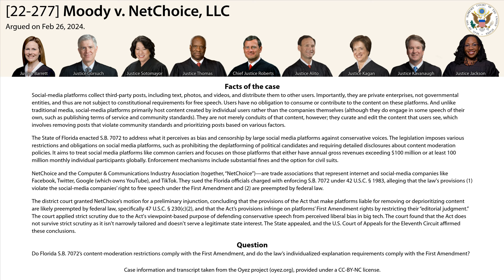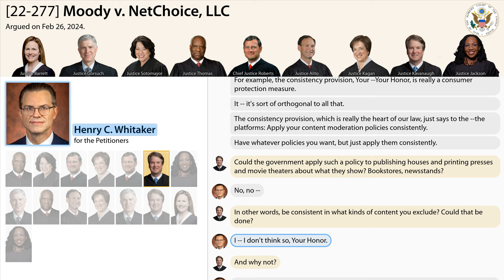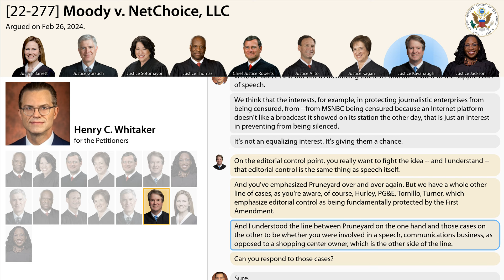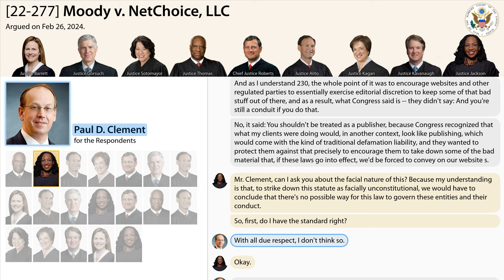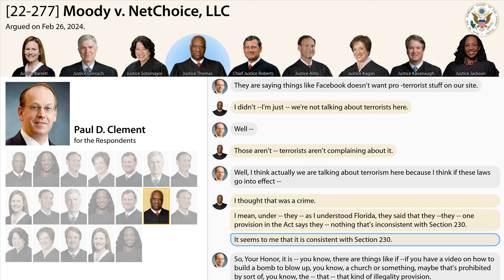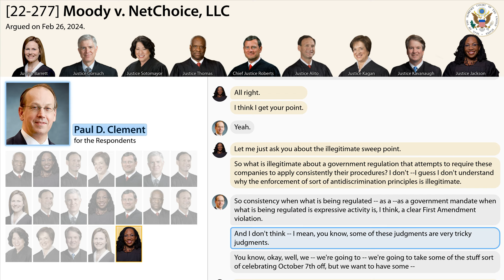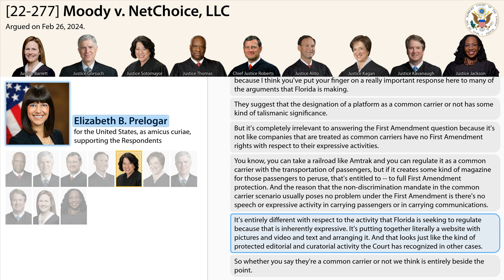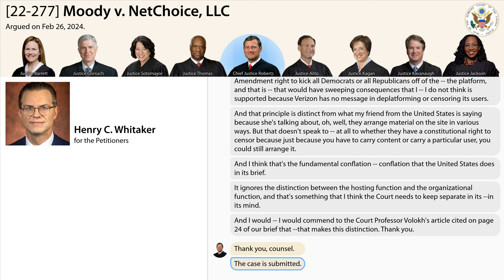Oral Argument: Moody v. NetChoice, LLC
Oral argument audio (including transcript) of case
[22-277] *Moody v. NetChoice, LLC*
argued at the Supreme Court of the United States on Feb 26, 2024.

Argued on Feb 26, 2024.
*Petitioner:* Attorney General, State of Florida, et al.
*Respondent:* NetChoice, LLC, et al.
*Advocates:*
- Henry C. Whitaker (for the Petitioners)
- Paul D. Clement (for the Respondents)
- Elizabeth B. Prelogar (for the United States, as amicus curiae, supporting the Respondents)

*Chapters*
0:00:00 Henry C. Whitaker
0:55:08 Paul D. Clement
1:42:40 Elizabeth B. Prelogar
2:19:48 Rebuttal: Henry C. Whitaker

*Facts of the case (from oyez.org)*
Social-media platforms collect third-party posts, including text, photos, and videos, and distribute them to other users. Importantly, they are private enterprises, not governmental entities, and thus are not subject to constitutional requirements for free speech. Users have no obligation to consume or contribute to the content on these platforms. And unlike traditional media, social-media platforms primarily host content created by individual users rather than the companies themselves (although they do engage in some speech of their own, such as publishing terms of service and community standards). They are not merely conduits of that content, however; they curate and edit the content that users see, which involves removing posts that violate community standards and prioritizing posts based on various factors.

The State of Florida enacted S.B. 7072 to address what it perceives as bias and censorship by large social media platforms against conservative voices. The legislation imposes various restrictions and obligations on social media platforms, such as prohibiting the deplatforming of political candidates and requiring detailed disclosures about content moderation policies. It aims to treat social media platforms like common carriers and focuses on those platforms that either have annual gross revenues exceeding $100 million or at least 100 million monthly individual participants globally. Enforcement mechanisms include substantial fines and the option for civil suits.

NetChoice and the Computer &amp; Communications Industry Association (together, “NetChoice”)—are trade associations that represent internet and social-media companies like Facebook, Twitter, Google (which owns YouTube), and TikTok. They sued the Florida officials charged with enforcing S.B. 7072 under 42 U.S.C. § 1983, alleging that the law's provisions (1) violate the social-media companies’ right to free speech under the First Amendment and (2) are preempted by federal law.

The district court granted NetChoice’s motion for a preliminary injunction, concluding that the provisions of the Act that make platforms liable for removing or deprioritizing content are likely preempted by federal law, specifically 47 U.S.C. § 230(c)(2), and that the Act’s provisions infringe on platforms’ First Amendment rights by restricting their “editorial judgment.” The court applied strict scrutiny due to the Act's viewpoint-based purpose of defending conservative speech from perceived liberal bias in big tech. The court found that the Act does not survive strict scrutiny as it isn't narrowly tailored and doesn't serve a legitimate state interest. The State appealed, and the U.S. Court of Appeals for the Eleventh Circuit affirmed these conclusions.

*Question*
Do Florida S.B. 7072’s content-moderation restrictions comply with the First Amendment, and do the law’s individualized-explanation requirements comply with the First Amendment?